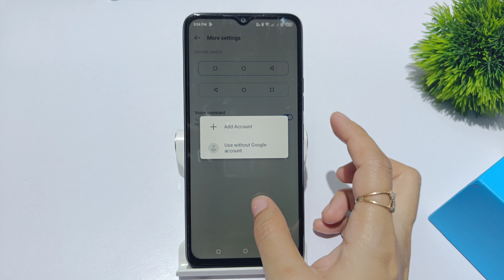How to set back button in itel S23 | itel P40 me back button kaise set kare